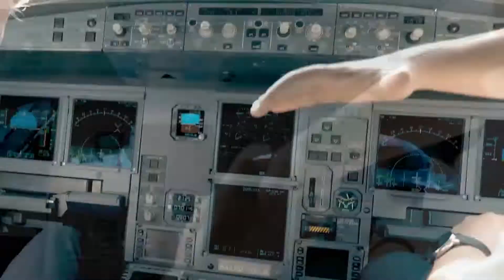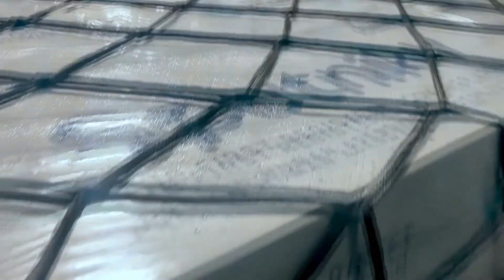Legnagyobb magyar repülőgép vakcina szállítási rekordja - 395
Tegnap landolt Ferihegyen a külügy Airbus A330 szállítógépe Pekingből, további részletek a videóban.